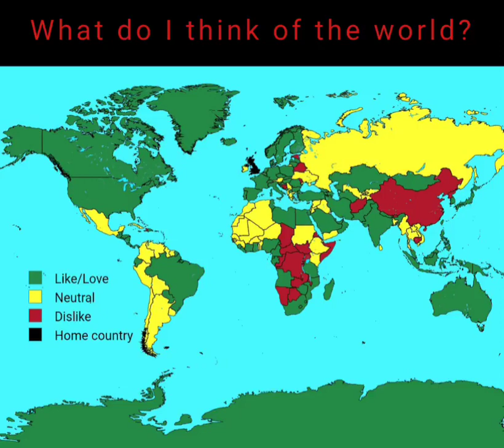What do I think of the world?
New style